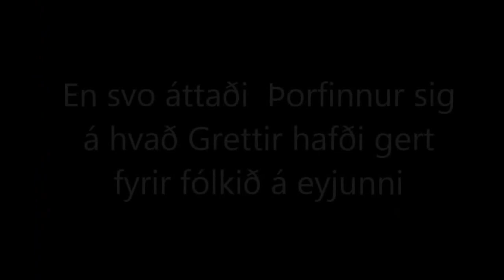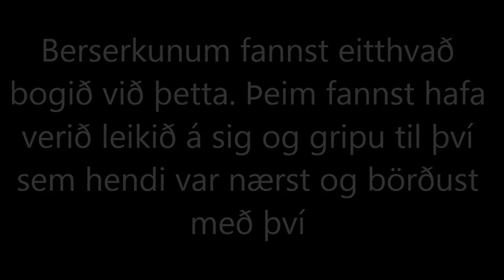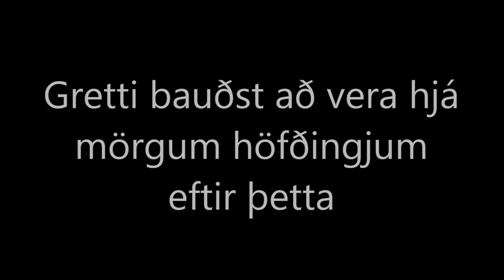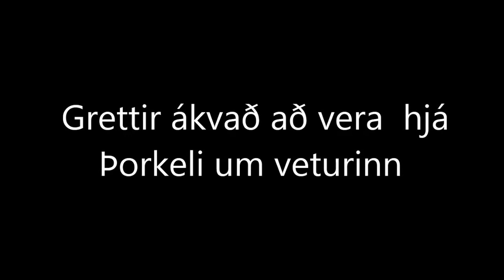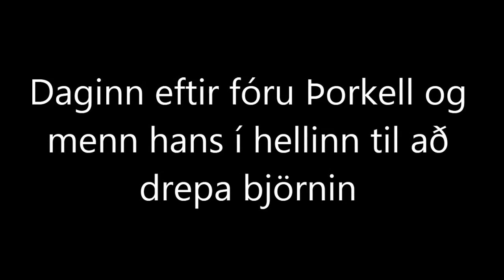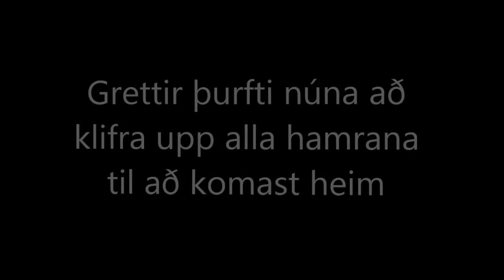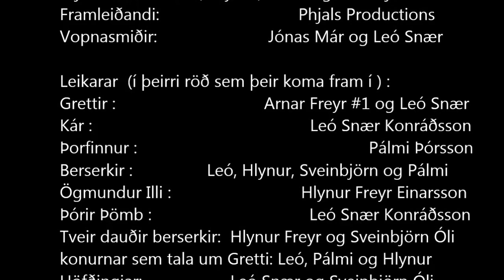Grettis saga (2013)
Íslensku verkefni frá Phjals Productions. Samið á staðnum  og ekkert autotune.